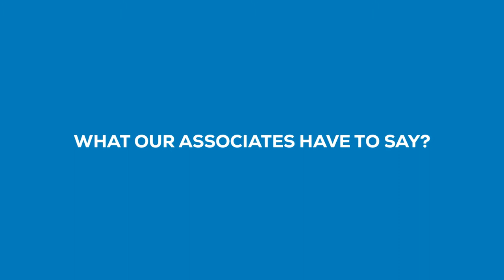Metal Beam Crash Barrier Dipak Gupta- Mark Techtask Kanpur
Testimonial for Metal Beam Crash Barrier by Dipak Gupta